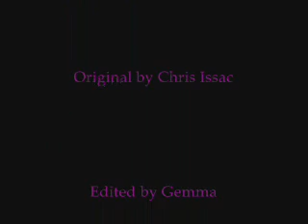P/C Wicked Game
P/C video